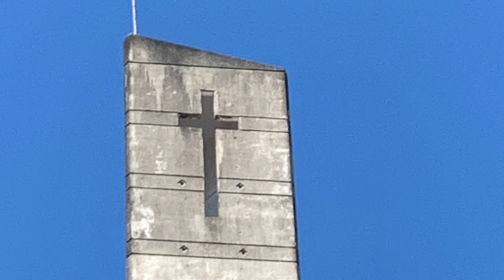You are healed by Jesus Stripes I Peter 2:24 but you have to claim your healing